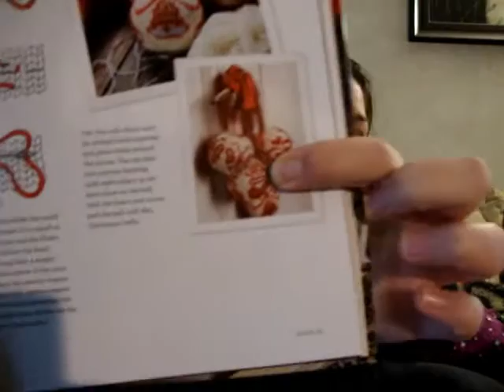KSP1: Episode 4 Rain Rain Go Away